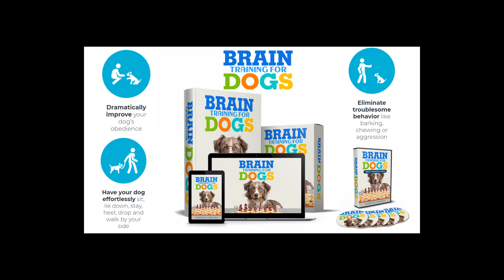How To Stop A Dog From Chewing Shoes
Full training Course Includes 7 Modules:
Module 1: Preschool – Become Super Obedient
Module 2: Elementary School – Complete Your Commands
Module 3: Highs School – Patience And Impulse Control
Module 4: College – Concentration On Your Commands
Module 5: University – Create A Strong Bond
Module 6: Graduation – Advance Intelligence
Module 7: Einstein – Genius Level
How To Stop A Dog From Chewing Shoes - Free Airplane Game
 Potty training
Dealing with aggression
Jumping
Digging
Whining
Chewing
Excessive barking
Impulse control
Hyperactivity